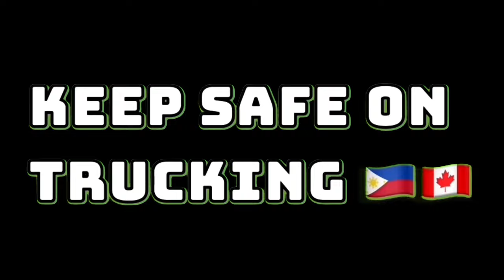P13| DAY OFF | LAKAY PINOY TRUCKER🇨🇦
Hindi lang pagiging truck driver, cooking ang alam nating gawin mga kaibigan, kaya rin nating magkarpentiro.🤜🏼🤛🏼